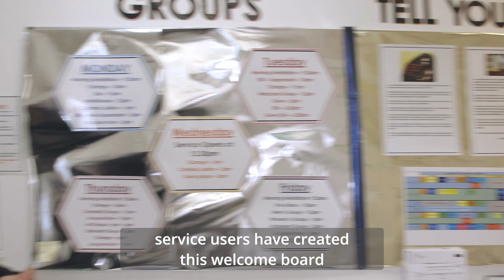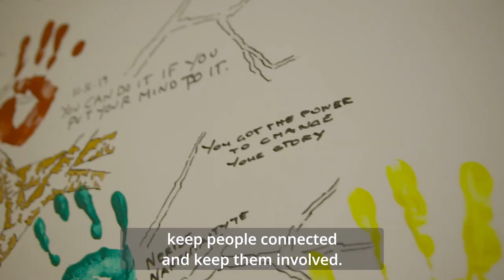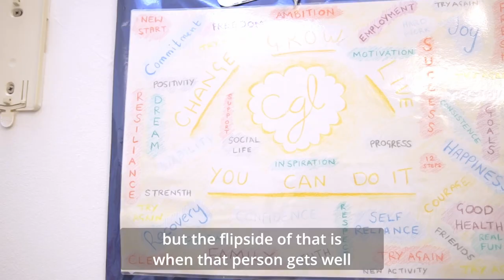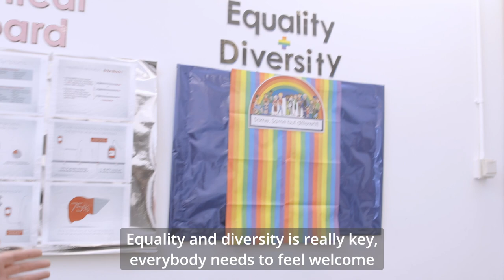Change, Grow, Live - Drug and Alcohol Service in Waltham Forest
Change, Grow, Live (CGL) is a free confidential drug and alcohol service for residents of all ages in Waltham Forest.

The services provided range from one-to-one counselling, alcohol treatment support for parents and carers, and lots of information and advice If people are concerned about drinking or drug use but are unsure of what steps to take.

Meet Tom, the Services Manager of CGL who provides an overview of the services CGL provide.

Find out about more about CGL including how you can refer yourself and someone you know

*This video was made during Alcohol Awareness Week 15-21 November 2021